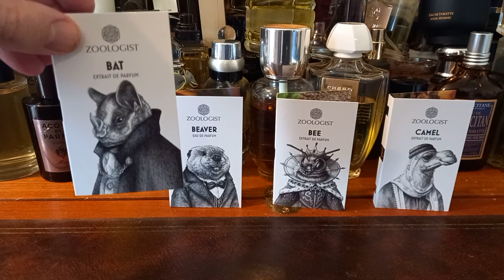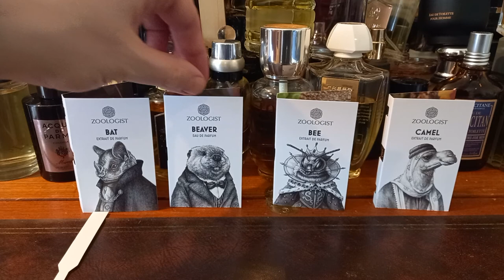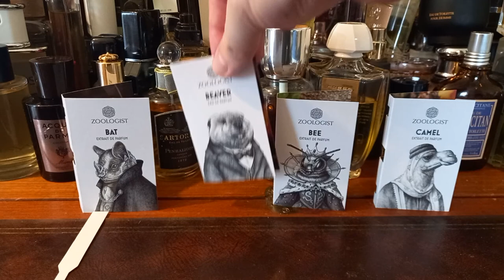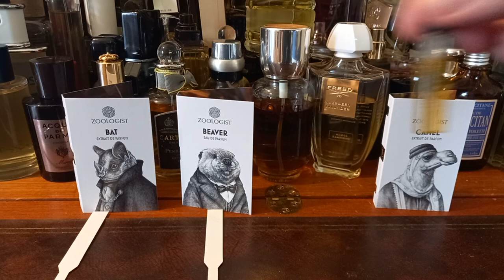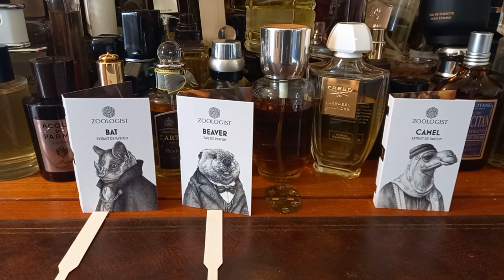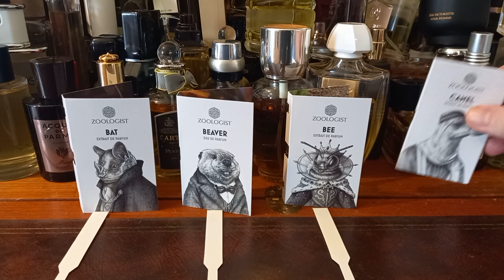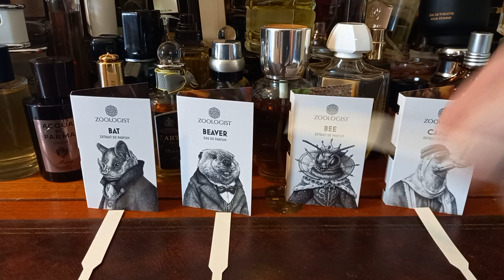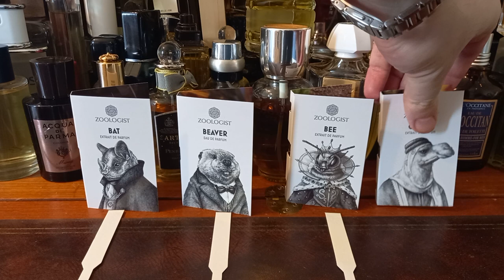Zoologist Bat, Beaver, Bee and Camel First Impressions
Hello!

Today I am continuing on with my Zoologist First Impressions series.